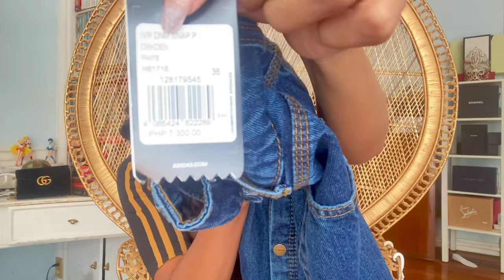Adidas X Ivy Park by Beyonce : Rodeo Park Unboxing